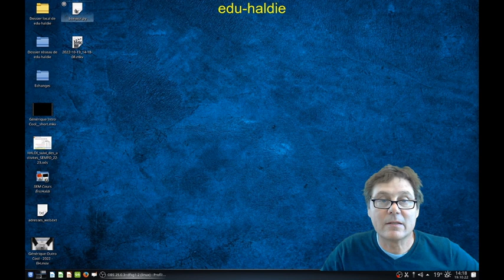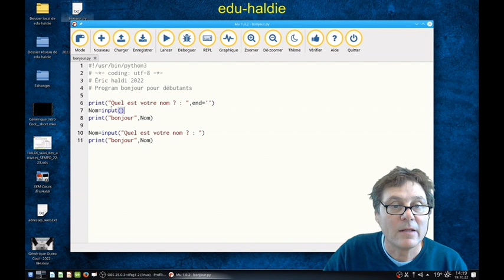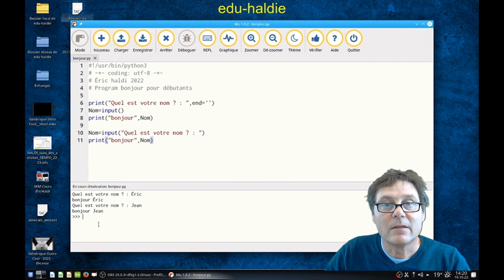dialogue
Créer un dialogue en python